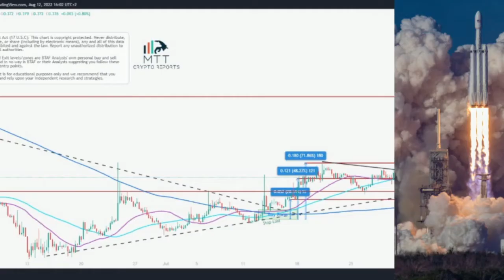JOE's TP5! MTT MEMBERS ONLY - SUBSCRIBE BELOW!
What we offer at BitcoinTAF:

* Time Cycles
* Mathematical Equations